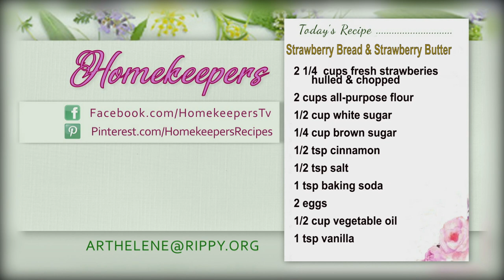Homekeepers - Bonnie Flood - Artist and Author "Now Who Is Going to Make My Coffee"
Artist Bonnie Flood shares her wisdom on being a widow after so many years!
Guest:  Bonnie Flood - Artist and Author "Now Who Is Going to Make My Coffee"